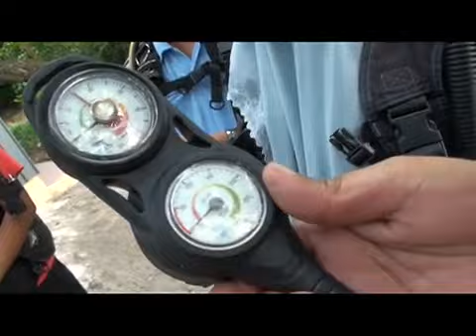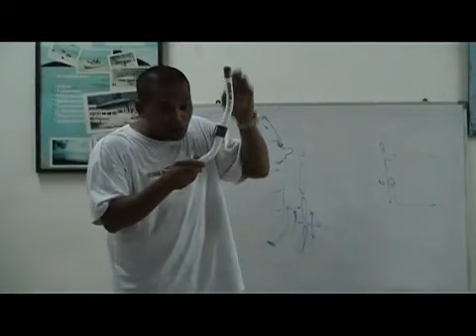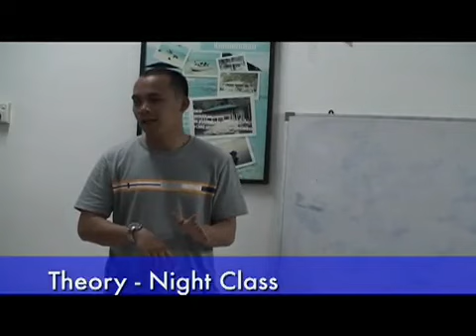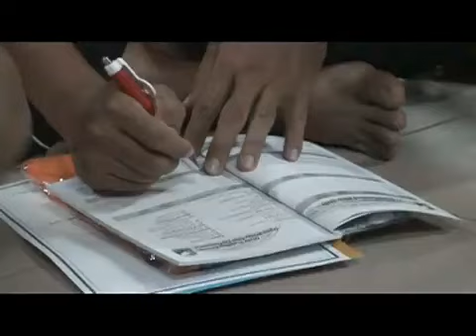Anak Laut 2